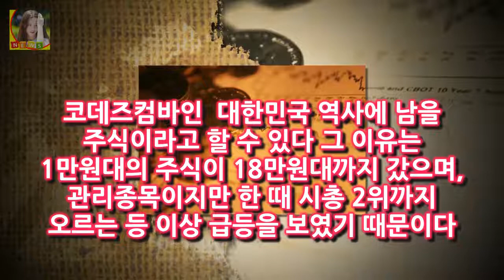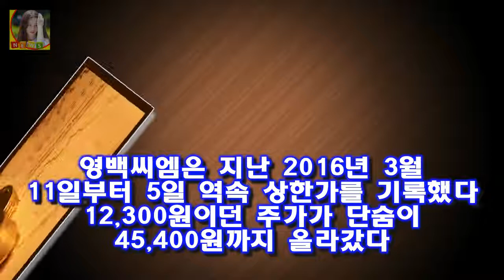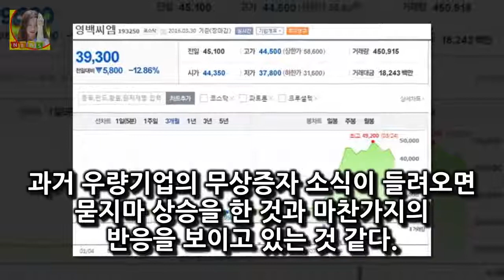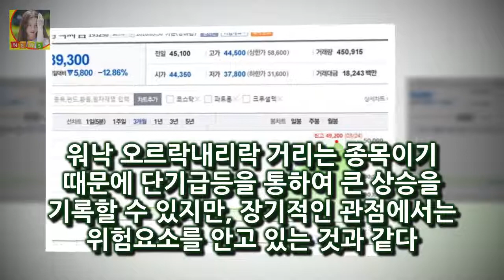영백씨엠 제2의 코데즈컴바인 주식 코데즈컴바인이 이처럼 오를 수 있었던 이유에는 품절주의 하나로서 유통주식량이 적었기 때문이라고 할 수 있다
코데즈컴바인 대한민국 역사에 남을 주식이라고 할 수 있다
그 이유는 1만원대의 주식이 18만원대까지 갔으며 관리종목이지만 한 때 시총 2위까지 오르는 등 이상 급등을 보였기 때문이다
코데즈컴바인이 이처럼 오를 수 있었던 이유에는 품절주의 하나로서 유통주식량이 적었기 때문이라고 할 수 있다
어차피 주가가 많이 오르더라도 묶여 있는 주식은 팔 수가 없기 때문에 일부 큰 손들의 움직임에 주가가 움직일 수 있기 때문이다

국토부의 조사 결과에 따르면 지난달 기준 자동차 누적 등록대수는 2천146만 4천224대 캠핑카 증가 10년 새 20배 등록대수 증가 지난달 6768대 인구 500만 명 발표 :
지난 시즌을 마친 뒤 어느 때보다 많은 선수드이 방출 시장에 나왔다 설자리 없는 방출생들 시간이 얼마 안 남았다 :
정치테마주로 반짝 올랐다가 다시 과거의 주가 제자리로 돌아오는 경우가 다반사이다 그렇기 때문에 정치 테마주는 항상 투자를 유의하여야 한다 국영지앤엠 김부겸 관련주인가? :
최이진 홀인원 작렬! 최이진이 홀인원으로 2억 원에 달하는 BMW 7시리즈 차량을 부상으로 받 골프선수 최이진 홀인원 가격 2억 원 BMW 프레스티지 획득 고진영 우승 동영상 :